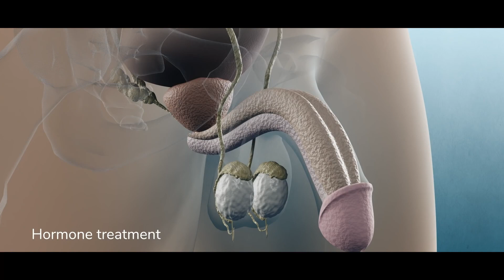দ্রুত বীর্যপাতের চিকিৎসা ও পরামর্শ